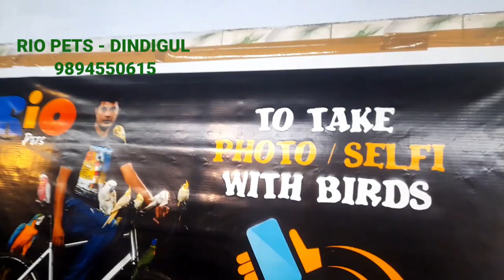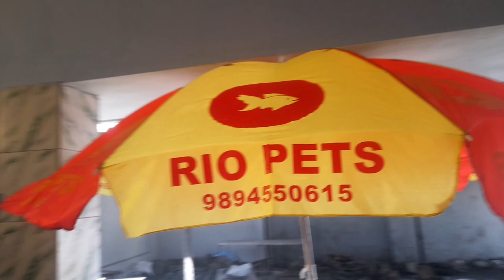Rio Pets & Aquarium vlog | Dindigul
Rio Pets and Aquarium vlog | Dindigul